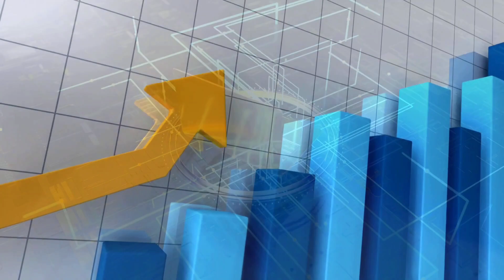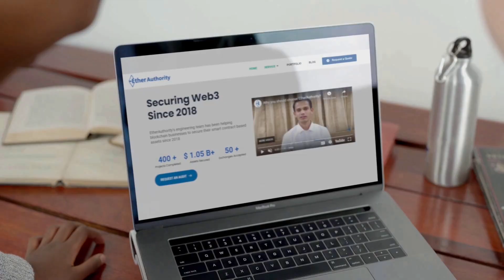EtherAuthority - Intelligent Web3 Security 🛡️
EtherAuthority is a premier smartcontract security company since 2018. EtherAuthority team has completed 400+ projects so far. EtherAuthority has identified hundreds of bugs and protected billions of dollars of assets on-chain.